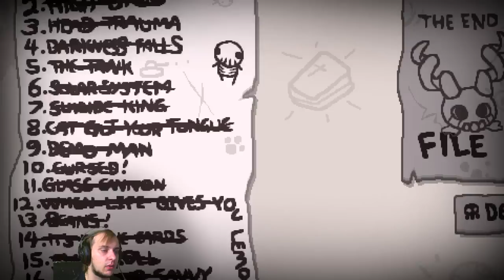ULTRA GREED VS KEEPER!! | The binding of Isaac Afterbirth+ #88